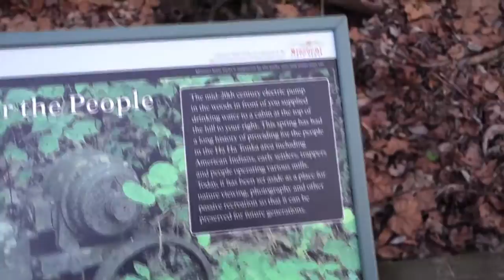SHES IN THE SPRING!!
Vine @Jwdipper
Kik me: Jwdipper1
Skype: Jbw694